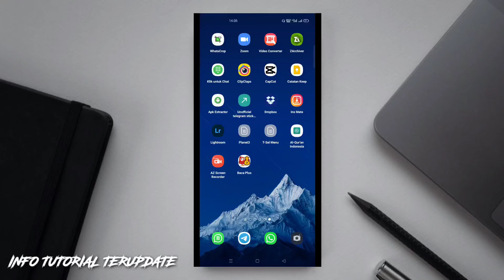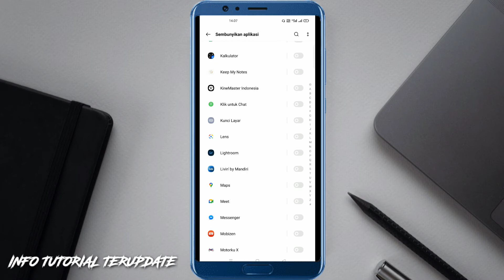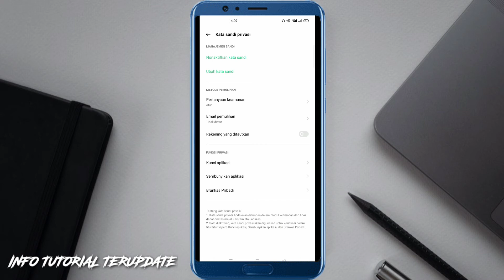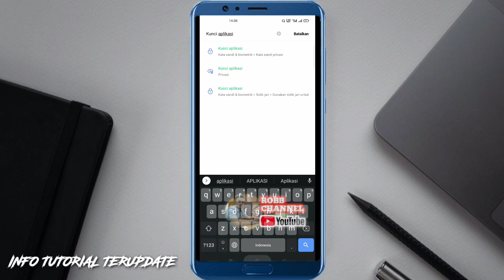Cara menyembunyikan Aplikasi Android Tanpa Aplikasi Tambahan | terbaru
INFO TUTORILA TERUPDATE
Video kali ini saya bahas cara bagaiamana cara menyembunyikan
apliaksi android tanpa aplikasi tambahan.
silahkan akalian ikuti cara ini ya,

THANK YOU KAWAN